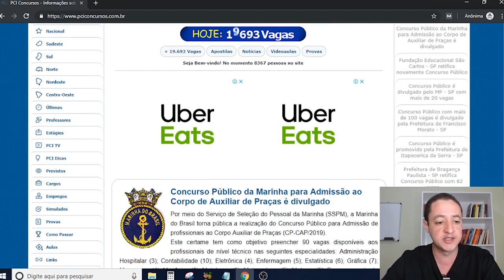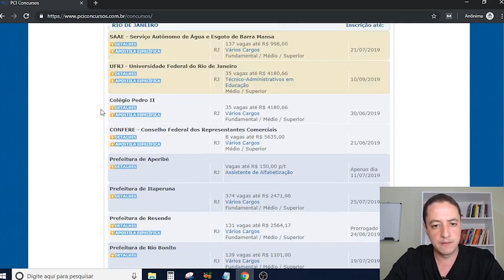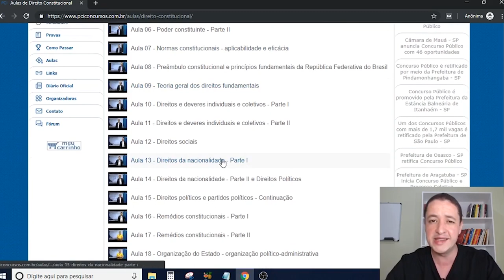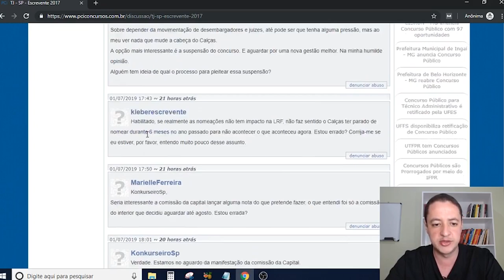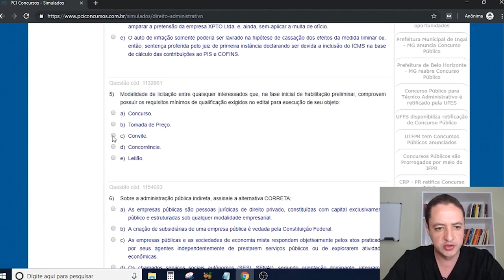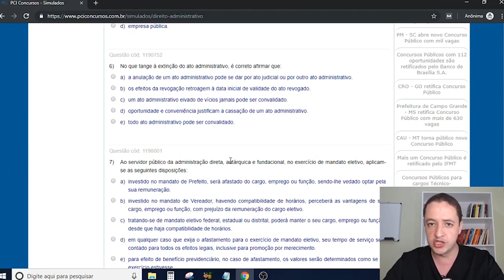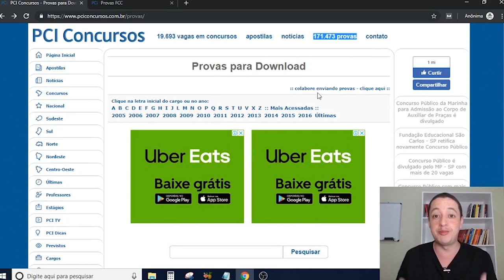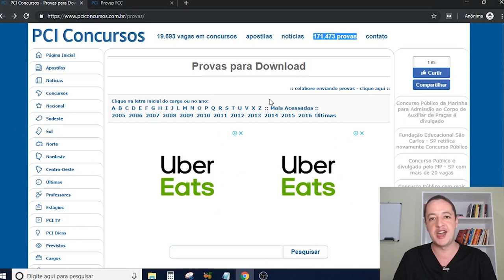PCI Concursos: Veja 5 Ferramentas GRATUITAS Usadas Por Aprovados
Neste vídeo eu vou te mostrar 5 Ferramentas Gratuitas do site PCI Concursos, que eu utilizei durante a minha preparação e que a maioria dos aprovados em concursos também utilizou.

Eu vou entrar lá no site do PCI Concursos e vou te mostrar onde você pode encontrar essas ferramentas e como você pode começar a utilizá-las agora mesmo.

Na minha opinião a 5ª ferramenta é a mais importante e a que eu mais utilizava.

Deixe um comentário me dizendo qual delas você gostou mais.

▶️ Links para acessar as 5 ferramentas do PCI Concursos

✔️ Provas anteriores

Guilherme Machado